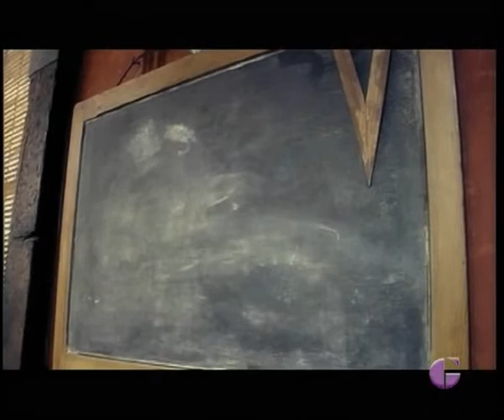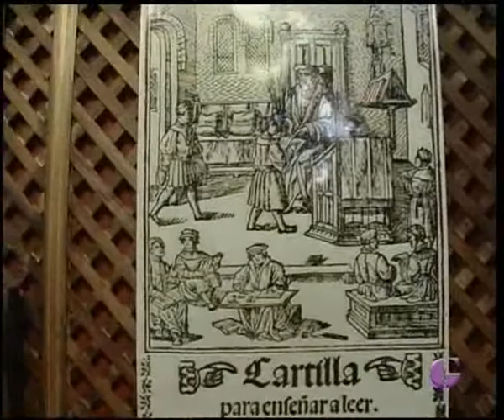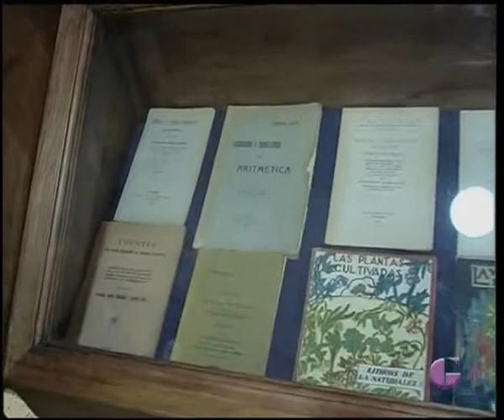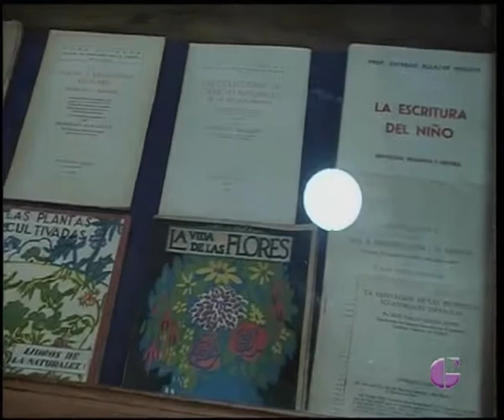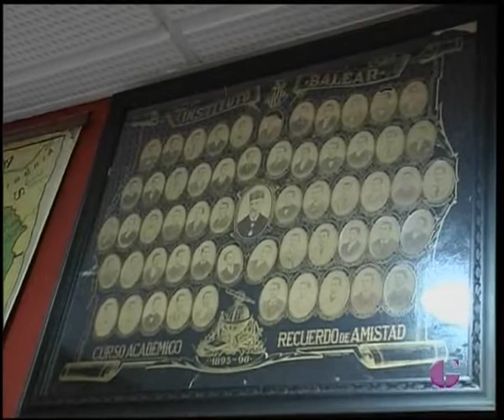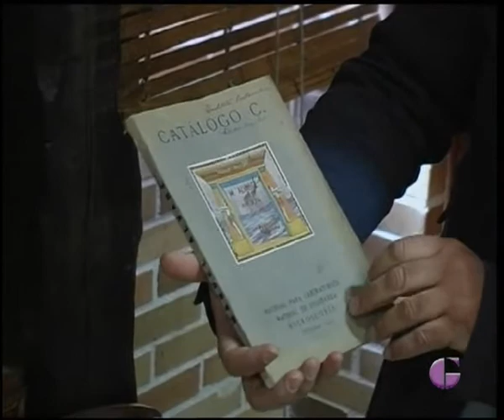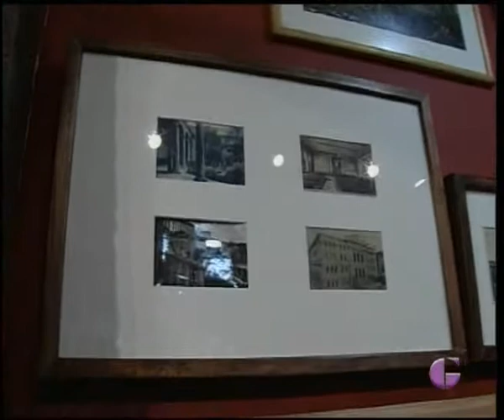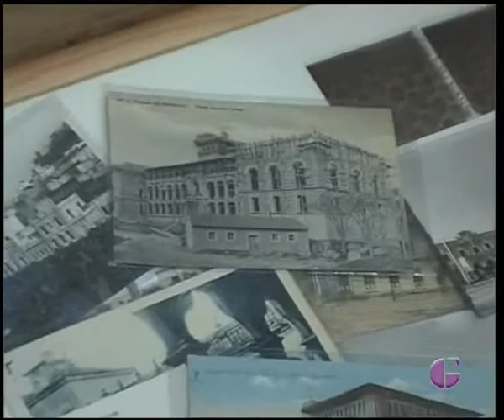GUADALAJARA AL DÍA, Lunes 23 Febrero 2015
Comenzamos la semana conociendo la nueva conferencia que UPyD en colaboración con el Casino de Guadalajara han organziado para este próximo jueves, ya también pudimos ver el aula museo dedicado al nacimiento de los institutos que podemos disfrutra en Azuqueca, en el Instituto Domínguez Ortiz.